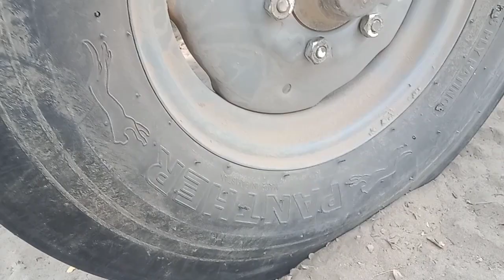millat tractor new price in pakistan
7. New idsen tractor
8. New idsen tractor ghazi 2023
9. New hallad tractor of Pakistan
10. Only working
11. Mf 240
12. Mf 2400
13. Mf 2400 new idsen tractor mallat
14. Mf 260
15. Mf 260 new idsen tractor of mallat
16. Mf 360
17. Mf 360. 4x4
18. Mf 375
19. Mf 375. 4x4
20. Mf 385
21. Mf 385. 4x4
22. Bull power tractor
23. Bull power 577
24. Bull power 377
25. Pakistan tractor bull power 266
26. YTO tractor
27. YTO of Pakistan
28. YTO
29. Ford 3600
30. Ford tractor of Pakistan
31. Ford 8095
32. Ford tractor of indian  is best
34. Indian best tractor
35. Indian Ford tractor
36. Tomo San tractor
37. Tomo San tractor 8095
38. Tomo San tractor 8095 4x4
39. Pakistan tractor is loher
7. New idsen tractor
8. New idsen tractor ghazi 2023
9. New hallad tractor of Pakistan
10. Only working
11. Mf 240
12. Mf 2400
13. Mf 2400 new idsen tractor mallat
14. Mf 260
15. Mf 260 new idsen tractor of mallat
16. Mf 360
17. Mf 360. 4x4
18. Mf 375
19. Mf 375. 4x4
20. Mf 385
21. Mf 385. 4x4
22. Bull power tractor
23. Bull power 577
24. Bull power 377
25. Pakistan tractor bull power 266
26. YTO tractor
27. YTO of Pakistan
28. YTO
29. Ford 3600
30. Ford tractor of Pakistan
31. Ford 8095
32. Ford tractor of indian  is best
34. Indian best tractor
35. Indian Ford tractor
36. Tomo San tractor
37. Tomo San tractor 8095
38. Tomo San tractor 8095 4x4
39. Pakistan tractor is loher